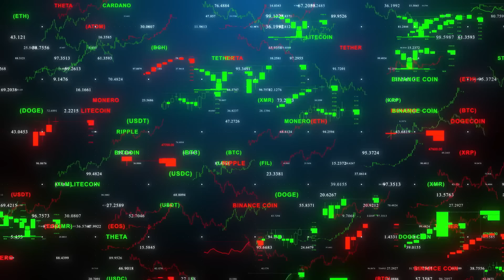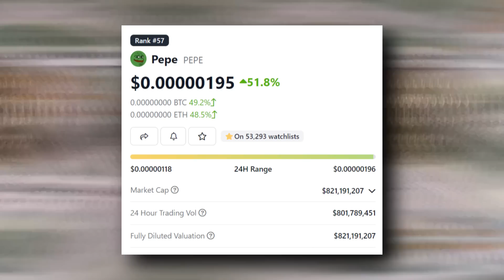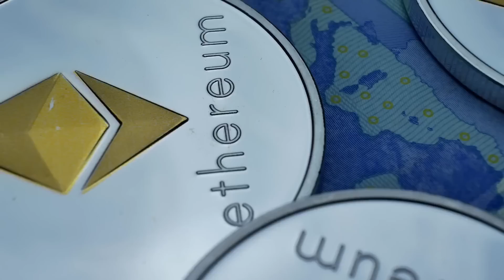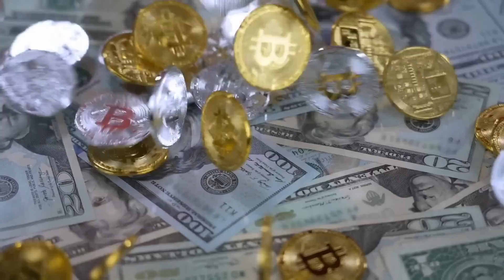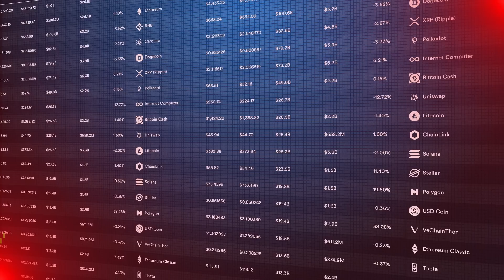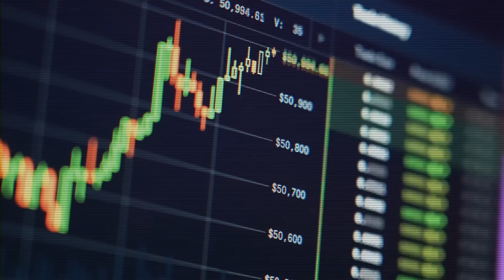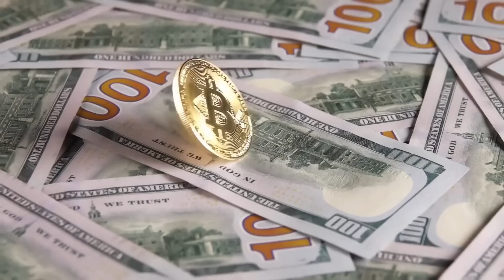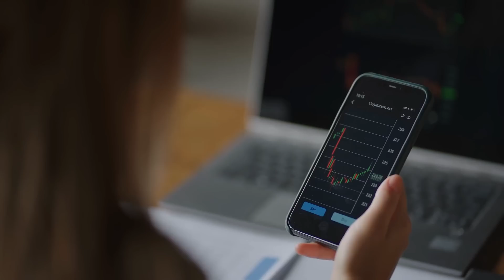ELON MUSK JUST BOUGHT PEPE! PEPE COIN TO $1 CONFIRMED - PEPE COIN NEWS TODAY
In today’s video, you need to hold pepe. It is important to get in early on the pepe train. We will also be talking about the major recent success of pepe coin and what the future holds for the pepe coin. As well as giving you pepe coin price prediction and pepe coin news. We are also going to be talking about Binance listing pepe coin and how this will help pepe explode. Binance listing Pepe coin confirmed Pepe to $0.10 soon.

TRADING TOOLS:
🏆 Join MEXC GLOBAL (LOWEST FEES) through this link for the reward. ⬇️

🔐 KEEP YOUR CRYPTO 100% SAFE WITH A LEDGER WALLET:
Welcome to Crypto Hype, the best crypto and Pepe coin channel on YouTube. We will also be doing daily pepe coin announcements and talking about big news stories that will have an impact on the coin.